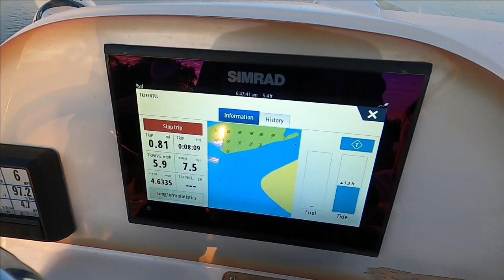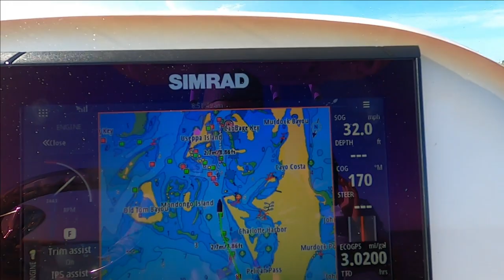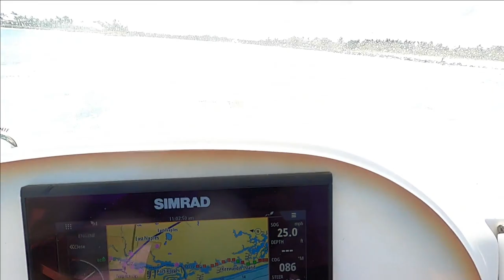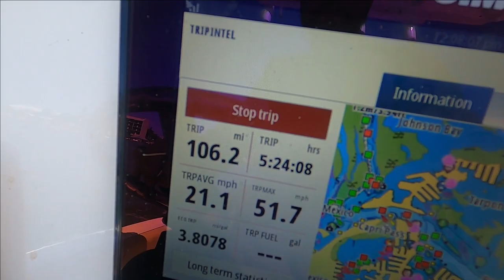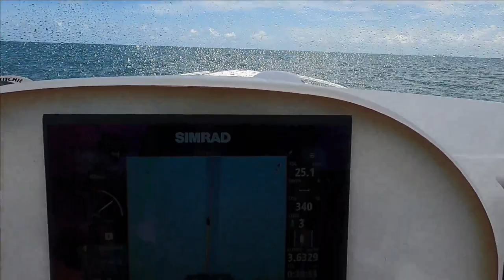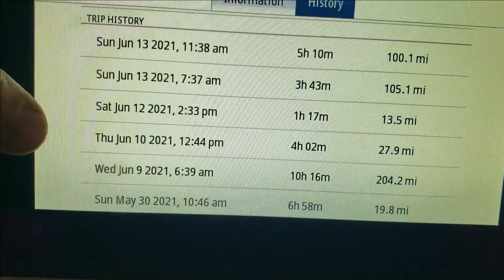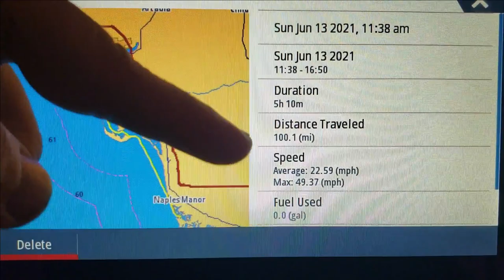200+ Miles by Boat from Sarasota to the Keys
We traveled in our 24 foot Glasstream center console boat from Sarasota County to the Florida Keys. We stayed in Marathon and went to snokeling sites. We also went to Key West and stayed the day. Seeing a lot that Key West has to offer. We traveled a total of 450 miles over the five days in our Glasstream boat powered by one 250hp Evenrude ETec G2. We did get really good gas mileage with the boat setup that we have.